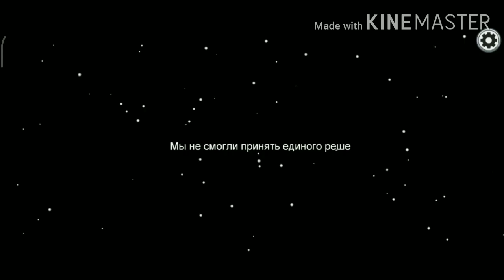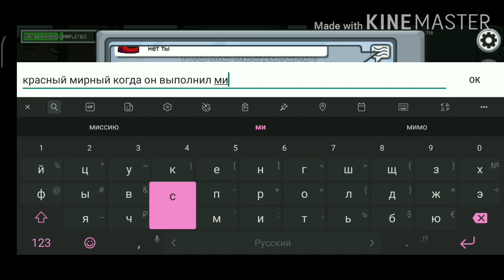Предательская читерша - Among As